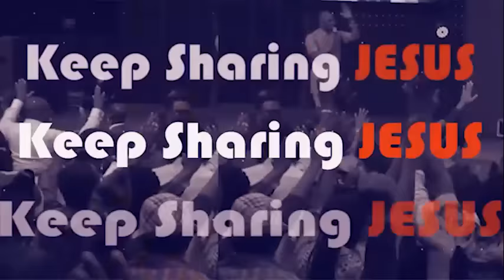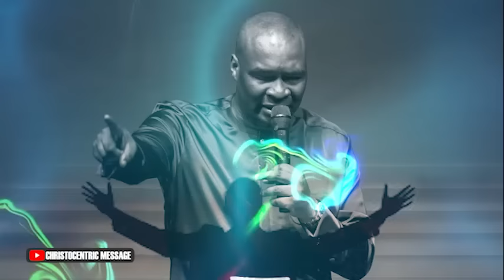LET THE MERCY OF GOD HELP YOU CHANGE FROM THESE THINGS NOW - APOSTLE JOSHUA SELMAN